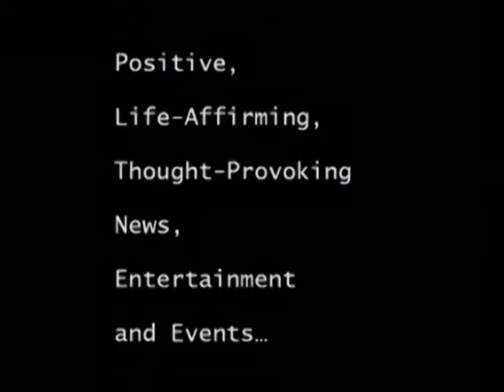Stacie Wells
Director, Entertainment and Programs, USO Metropolitan New York
The USO is a "home away from home" for our armed forces.  The organization is privately funded.  Their mission is to impact on the morale of the military and their famililes.  No matter your feelings on war, we all feel a debt to our service men and women.  Our way to give back is to support the USO.  Stacie Wells, an enthusiastic spokesperson for New York's USO, discusses the many programs offered with Judith West on Getting Your Money's Worth